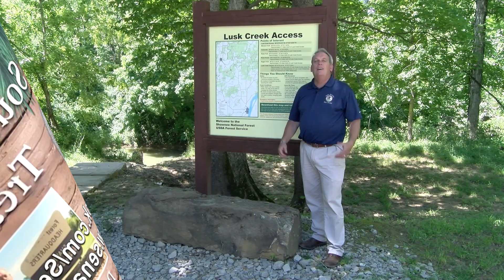Southern Illinois Treasures Lusk Creek Access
LUSK CREEK ACCESS AREA 2020.
NEW Promo for State Senator Dale Fowler's series "Southern Illinois Treasures," filmed and edited by Kingery Productions.  Filmed Spring / Summer 2020.